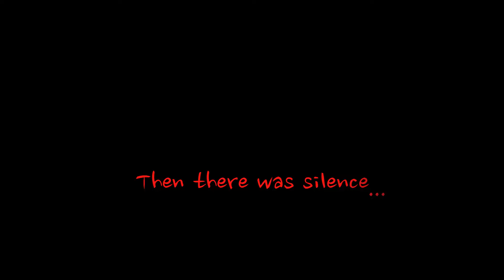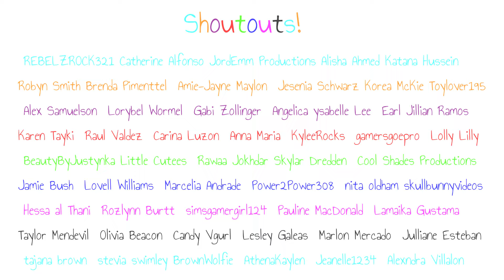Is Kaelyn's House Haunted